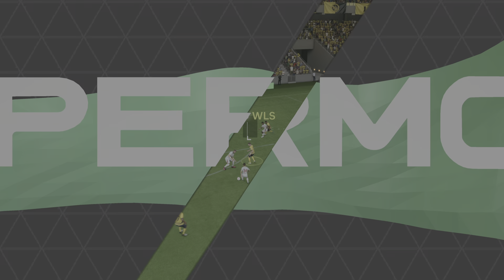YOUNG BOYS x GALATASARAY | CHAMPIONS LEAGUE 24/25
O Young Boys recebe o Galatasaray no Wankdorf Stadion, pelo jogo de ida da fase de playoffs da UEFA Champions League. Quem se classificar disputa a primeira fase do principal torneio de clubes da Europa, enquanto o eliminado joga a Liga Europa.
Como campeões de suas respectivas ligas, tanto o clube suíço quanto o turco entraram na disputa apenas nesta última fase preliminar da Champions League. Isso acontece por conta do coeficiente da UEFA, que não garante vaga automática à primeira fase para ligas fora do top-10.